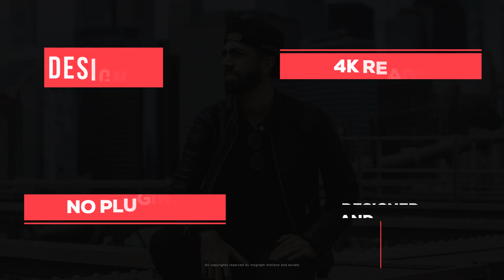Huge Titles I | After Effects | After Effects project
Features:

20 Animated Fashion Titles

Fonts Included

Help Guide Included